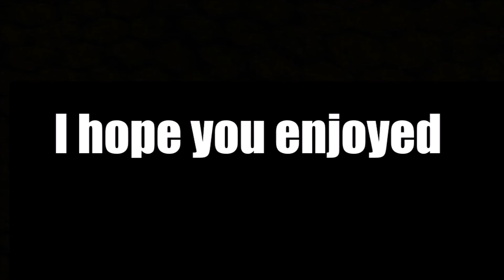AAC 3.3.14 SlimeFly {Devlog}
Our new SlimeFly in our Client "Undead" developed by h7dra_h4cker and me :)